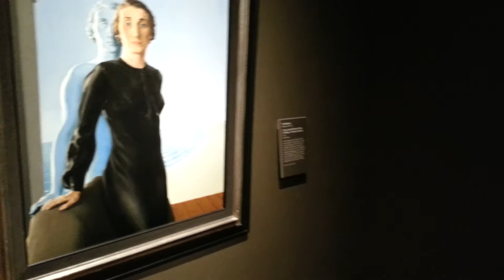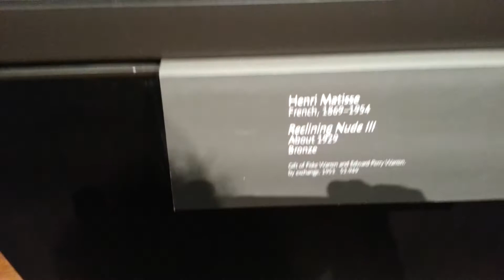TO MY FATHER - BOSTON ART MUSEUM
Просто знак моих безмерных любви и уважения моему отцу.